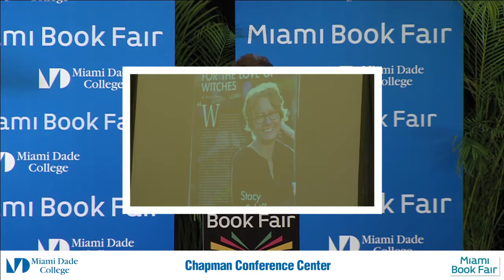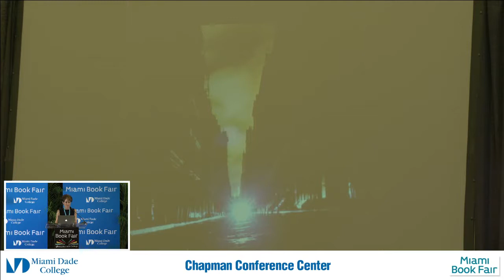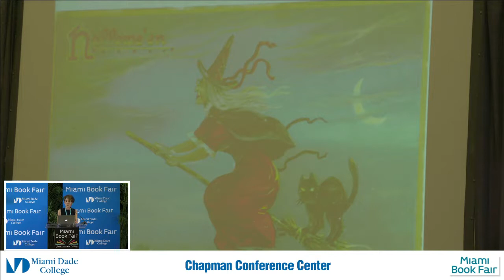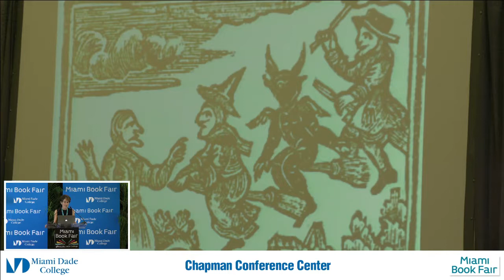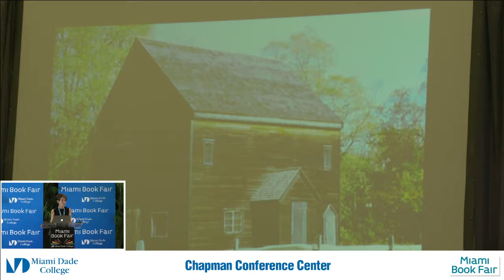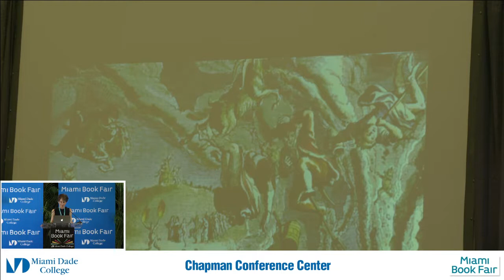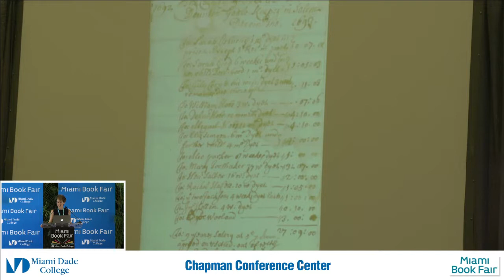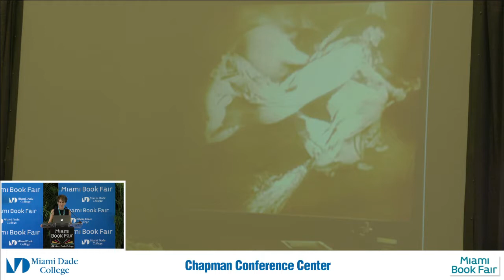Stacy Schiff on The Witches of Salem - Miami Book Fair 2016